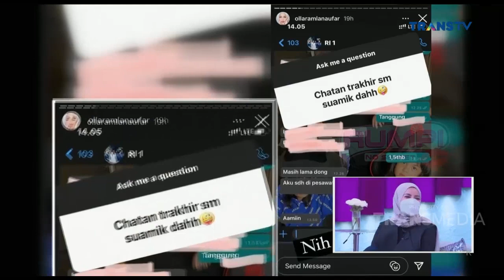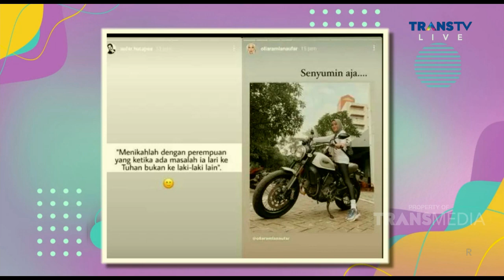Aufar Masuk Lambe Turah karena Postingannya, ini Reaksi Olla | Best Moment Rumpi (17/2/21)